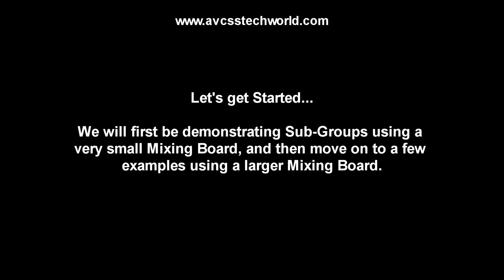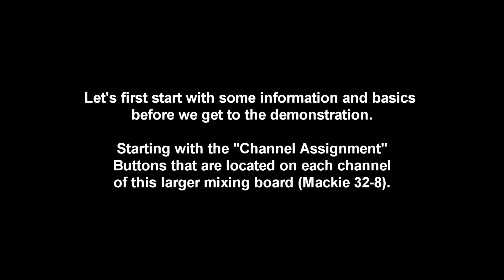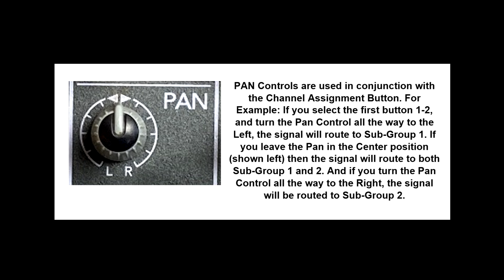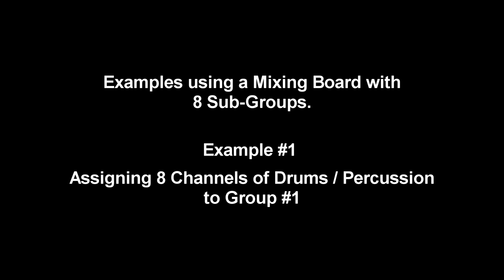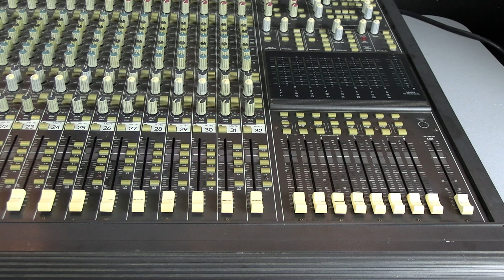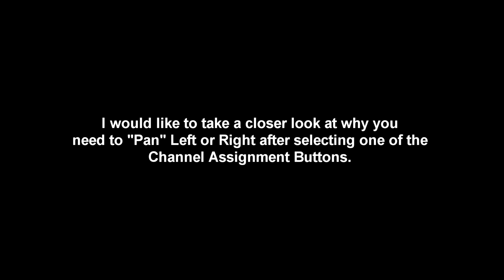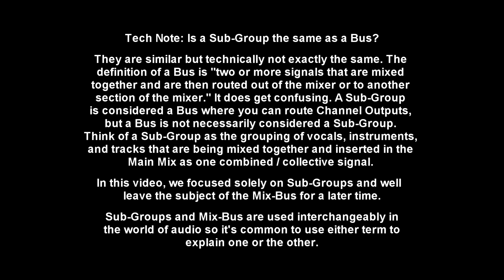Mixing Boards - The Basics of Sub-Groups / Sub-Mixes on an Analog Mixing Board.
This is a basic demonstration on Mixing Boards - The Basics of Sub-Groups / Sub-Mixes on an Analog Mixing Board. This video will demonstrate how to set up a Sub-Group on an Analog Mixing Board.